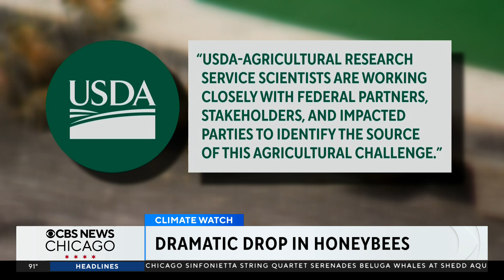Dramatic drop in honeybees is a concern for food supply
According to a new report, commercial beehives lost more than 60% of their population in less than a year — and they are not the only bees we are losing. Tara Molina reports.